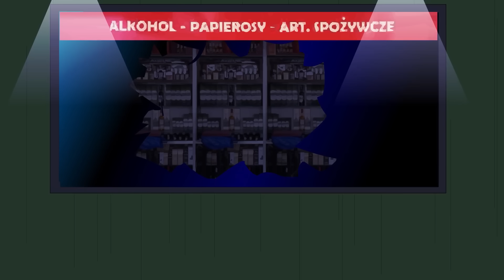BLOK EKIPA ODCINKI ŚWIĄTECZNE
Zapraszam do obejrzenia świątecznej składanki BLOK EKIPY. Zostaw łapkę i komentarz.

Blok Ekipa kanał: @Spinkafilmstudio